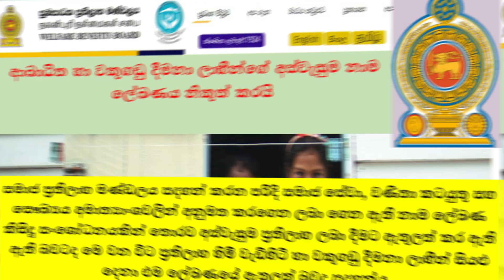අස්වැසුම තෝරා ගත් නාම ලේඛණය නිකුත් කරයි - ආබාධිත හා වකුගඩු දීමනා ලාභීන් | Aswasuma Selected List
Welfare Benefit Board - Web Site
සුබසාධක ප්‍රතිලාභ මණ්ඩලය - වෙබ් අඩවිය

Selected List
තෝරාගත් පිරිස මෙතනින් බලන්න